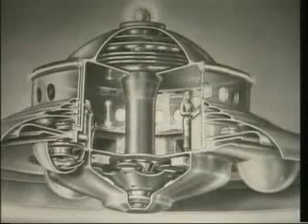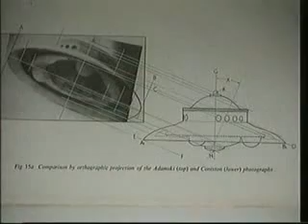Leslie UFO 7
Lord Leslie and Adamski - Quantum Cosmology